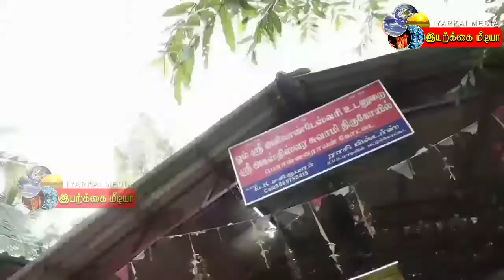விதி இருந்தால் மட்டும் காணமுடியும் சிவன் ஆலயம்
விதி இருந்தால் மட்டும் காண முடியும் சிவன் ஆலயம் .

ஓம் ஸ்ரீ அகிலாண்டேஸ்வரி சமேத ஸ்ரீ அகத்தீஸ்வரர் திருக்கோவில்.

பட்டுக்கோட்டை அருகில் பொன்னவராயன்கோட்டை.

கோவில் பூசாரி சுப்ரமணியன்
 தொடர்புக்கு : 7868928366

our media partner : ALP INVENTOR S.POTHUVUDAI MOORTHY

CINEMOTOGRAPHY & EDITING : KAKA KARTHICK D.F.TECH

BACKROUND VOICE : SHANTHIDEVI RAJESHKUMAR ALP ASTROLOGER

OUR SICERE THANKS TO : KOVIL PUSARI